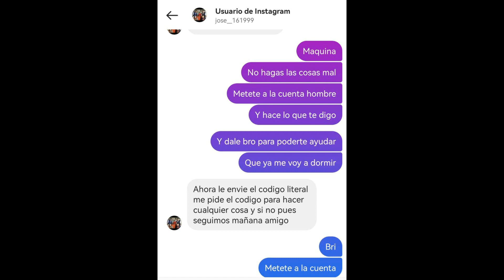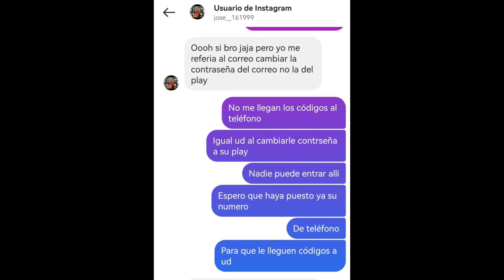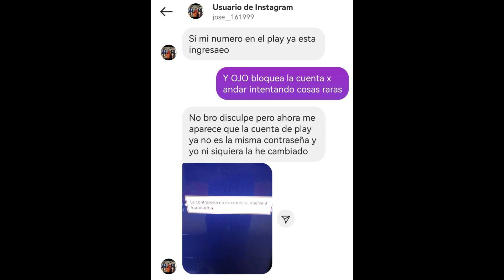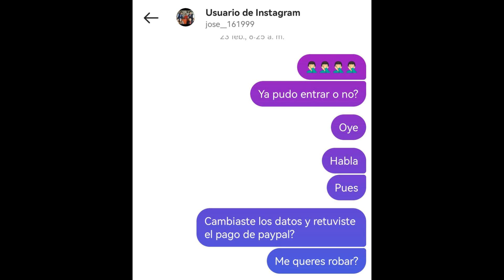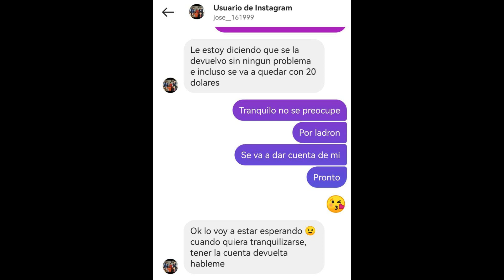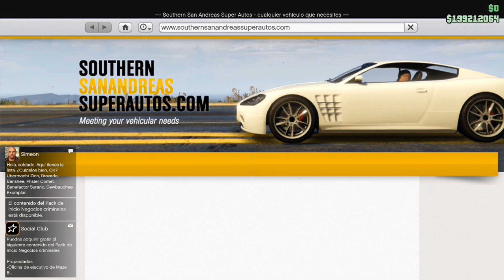TODO DESBLOQUEABLE PARA LA FEMINA + OJO CON ESTE LADRON GTA V ONLINE PS4/5 XBOX ONE PC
gta online
dinero infinito
modo director
sin modo director
joggers
respirador
cinturon paramedico
after patch
gta v online ps4
conjuntos modeados
outfit blue
conjunto azul
conjunto full mod
casco blanco
jersey
camisetas deportivas
jersey de colores
guantes carreras
zapatos tron
traje luminoso
1.51
cinturon policia
modo creador
transferir conjuntos
personaje mujer
segundo personaje
corbatas de colores
chalecos vip
chalecos de colores
corbatas
remolque antiaereo
bolsa amarilla
mangas
mangas + jersey
chaleco basura
chaleco basurero
ripped
conjunto rasgado
outfit
outfit mod
outfit ripped
ranger espacial
bogdantroika
bogdan
isis
arena war
taller de la arena
magic slot
crear magic slot
golde secret
placa yankton
vidrios verdes
bolsas exclusivas
outfit bue
conjuntos full mod
jersey cafe
jersey blanco
camion en camino
chalecos antibalas
antibalas rojo
personaje mujer
femina
epsilow
full mod morado
epsilow
noose
full mod noose
tennis luminosos
torso luminoso
conjunto sencillo
aletas de buzo
aletas
respirador naranja
conjunto modeado
brazos invisibles
cuellera
nuevos logos
logos de ninja
bugear tatuajes
tattos
chalecos antibalas
componentes
chalecos vip
frozen money
chaleco de basura
chaleco verde
bolsas de atracos
nuevo metodo
punto g
lento y discreto
joggers camuflados
pantalones cargo
falda
parceros feminas
hacker
cuadros
ripped
paramedico
mascaras krampus
krampus
bolsa negra la oroginal
original
parceros
feminas
mochila negra
cascos de colores
mascara yeti
yeti
base 5
sin versus
estetoscopio
converse
traje policia
gorras
gorras adversario
gorras de colores
modo director
duplicar aves
placa iaa
hacker cuadros
sin perder nada
no creador
chamarras deportivas
chammaras de colores
chamarras de modo adversario
zapatos de carreras
componentes
todos
catsuit rosa
catsuit
brutal
torso de tron
torso tron cafe
torso tron negro
torso tron gris
chaleco antibala
chaleco antibala cafe
chaleco antibala blanco
chaleco antibala azul
sprunk
e cola
sprite
cocacola
torso invisible
bandana
cuellera de colores
calaveras de colores
bobo camiseta
camiseta bobo
transferencia de cuentas a ps5
ps5
sorteo de cuenta
cuenta gratis
ranger espacial
casco ranger
nopor
xxx
sin bra
sin brasier
sin top
no top
sin bikini
desbloquear todo
nuevo grupo whatsapp
gafas de pogo
glasses pogo
gorra hacker
gorra a cuadros